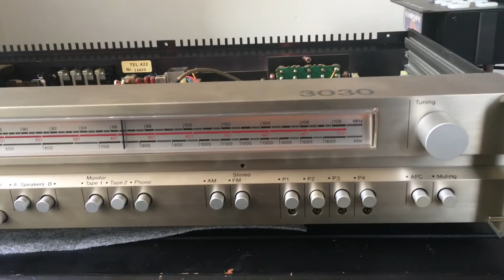FenixbyEnzo Tandberg TR 3030 Receiver Amplifier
Test: Receiver Amp. Tundberg TR 3030 amazing sound ( made in Germany)